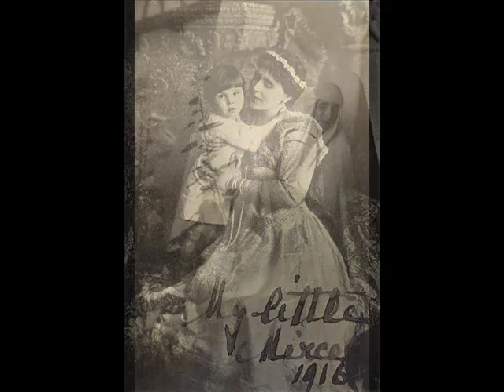Marie-Queen of Romania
Princess Marie of Saxen-Coburg and Gotha (Princess Marie of Edinburgh), later Queen consort of Romania. Today is her 135th birthday. Happy birthday Missy.